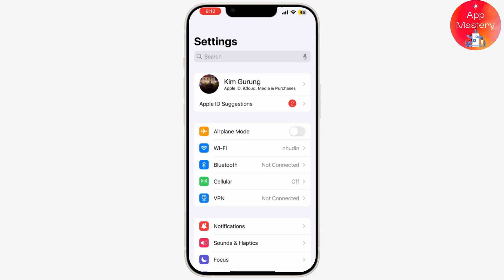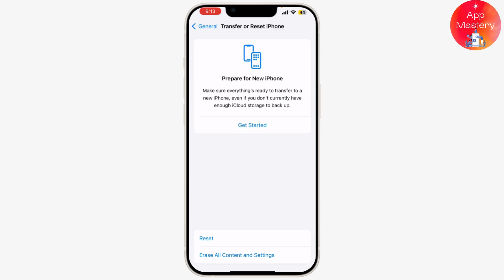Battery Health not showing in iPhone - Fixed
Quick Guide on Battery Health not showing in iPhone. Easily Learn Why is my iPhone battery health not showing with the help of this guide.

Are you facing the frustrating issue of your iPhone's battery health not displaying? Don't worry, we've got you covered. In this video, @AppMastery will dive deep into the reasons why your battery health might be missing and provide effective solutions to get it back on track.